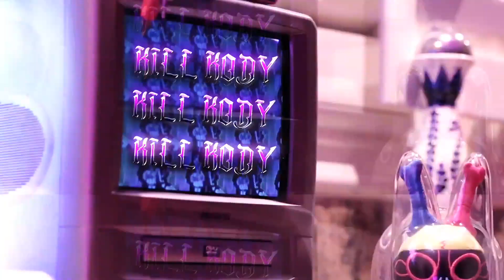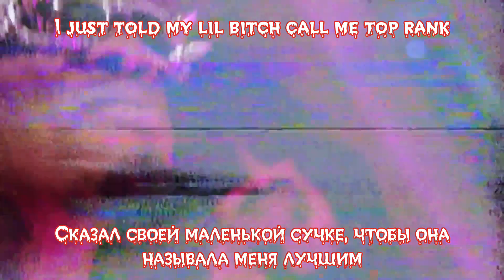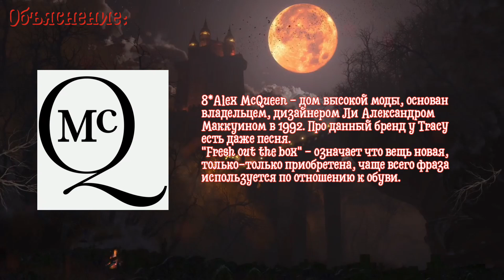LIL TRACY & KILLKODY — BAT CAVE (ПЕРЕВОД/RUSSIAN+ENGLISH SUBS)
В данном видео присутствует объяснение некоторых фраз/сленговых слов/марок/фирм которые вы сможете увидеть внизу или в конце ролика с переводом, так что приготовьтесь к нажатию кнопки "пауза". (Объяснение выделено знаком "*" после каждой строчки/слова). Если что-то не понятно - текст вместе с объяснением будет в закреплённом комментарии*.
"Bat Cave" - совместный трек с Lil Tracy, с альбома KillKody "BE4 THE 6" вышедший 30 июля 2022г. Песня спродюсирована битмейкером Gokami. Клип на данную композицию вышел 24 февраля 2023г.
Слушать "Bat Cave":
Канал: Переводы Lil Tracy (Russian Translations Of Lil Tracy)